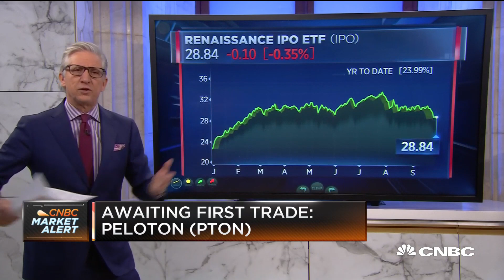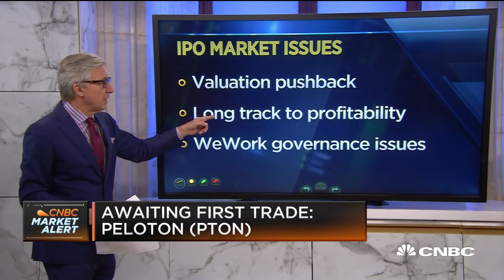Flat market open typical when less interest on US China trade talks